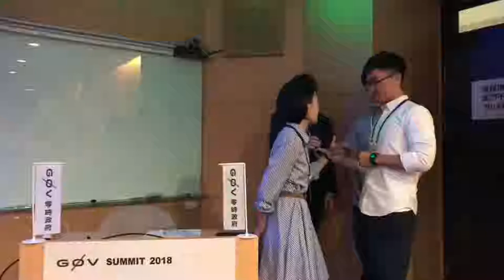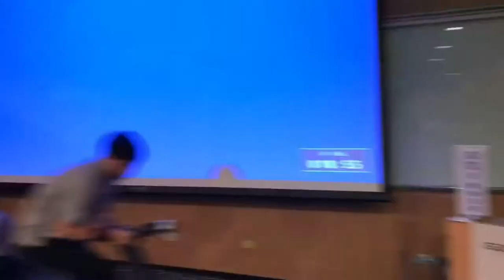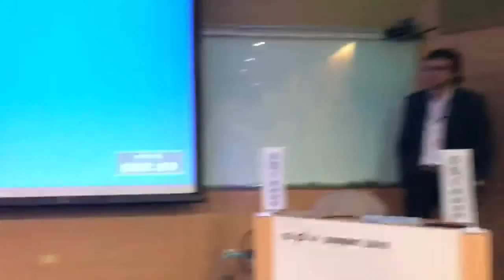剪接好的 g0v Summit 2018 Day2 R3 04 【民主新想像】提問與對話／【Democracy reimagined】Questions & dialogues